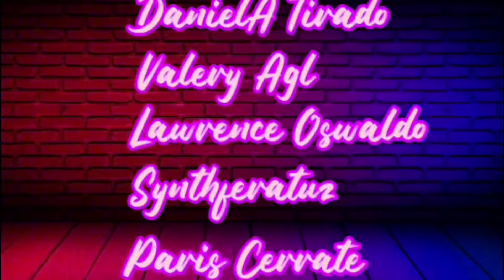Este Hombre Cayó en un Pozo y Tiene que Sobrevivir Sin Comida...